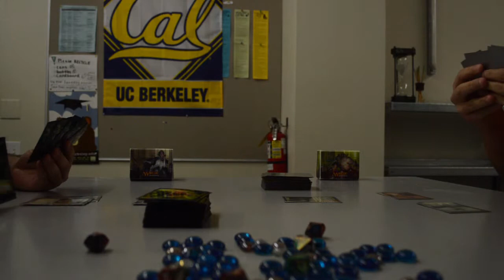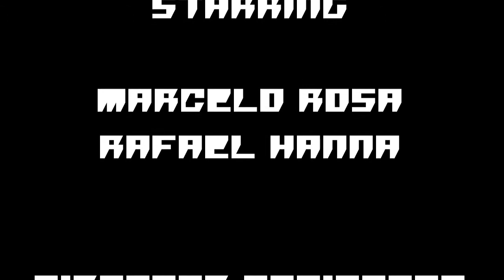The Battle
Art Video Project #3 - UC Berkeley